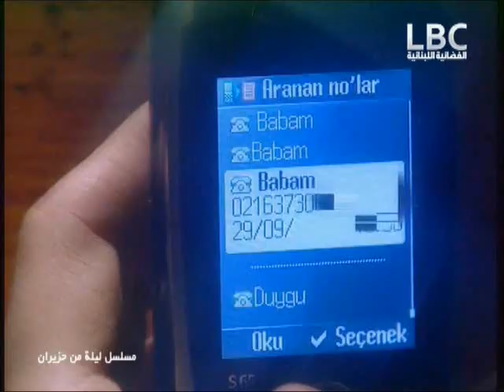Ozcan Deniz & Naz Elmas مطر & حزيران مشهد رائع - ليلة من حزيران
Baran & Havin مطر & حزيران amazing scene from Haziran Gecesi Series